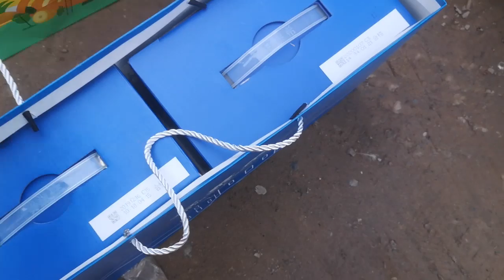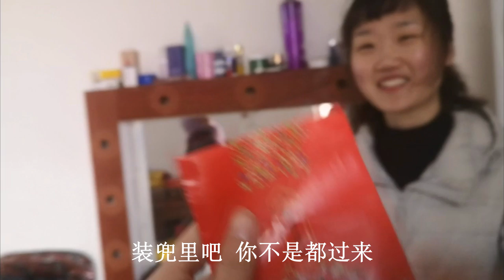小阳拿东西去看望白雪奶奶，最后还赚了一个大红包，真是太开心了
我们强调了视频内容的合规性，绝对没有任何不良引导或危险行为。 小阳拿东西去看望白雪奶奶，最后还赚了一个大红包，真是太开心了